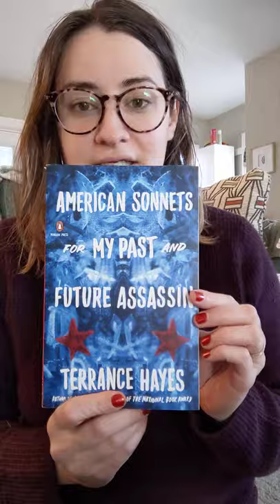American Sonnet for my Past and Future Assassin by Terrance Hayes. Read by Rae Hoffman Jager